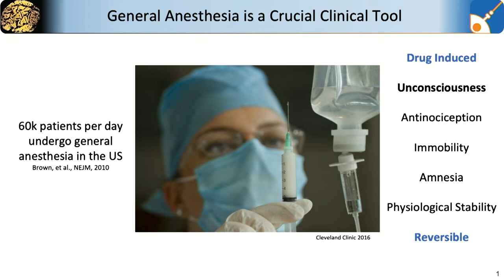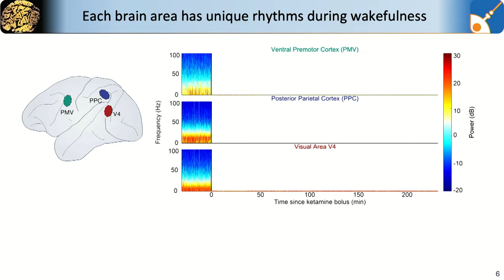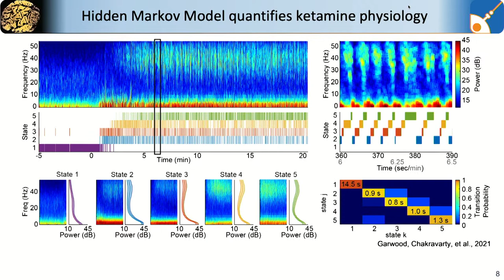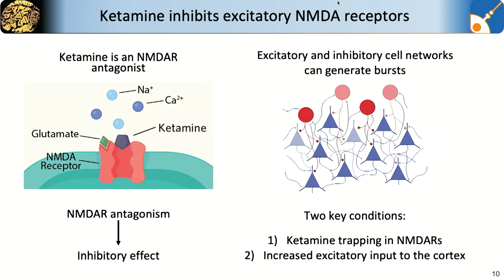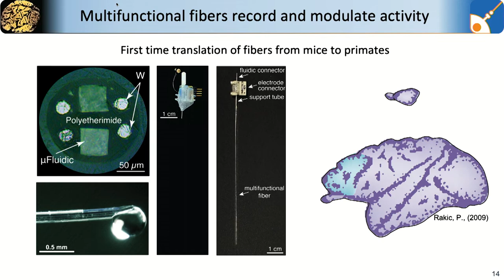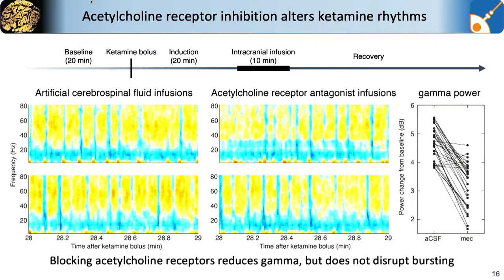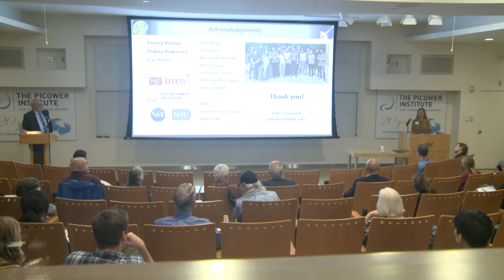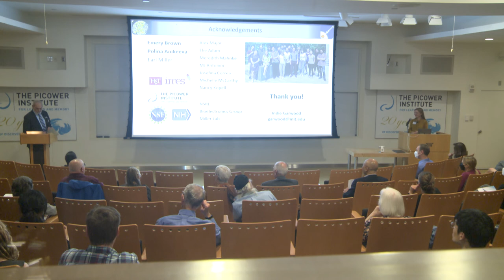Picower Institute 20th Anniversary - Indie Garwood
The Dynamics of the Unconscious Brain Under Ketamine Anesthesia" by Indie Garwood. Garwood spoke at The Picower Institute for Learning and Memory’s 20th Anniversary Exhibition.